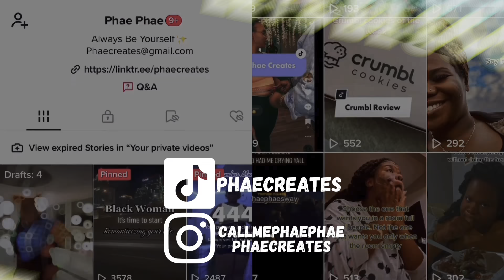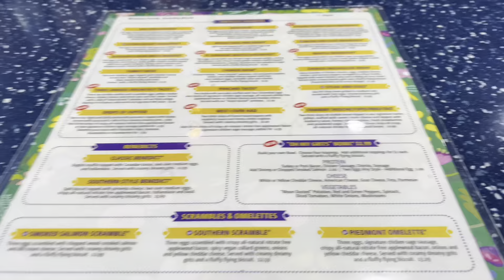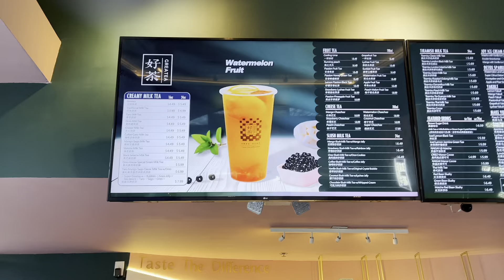Christmas Eve in Atlanta | Shopping at Akira and Crystal Loft |Weekend in Atlanta